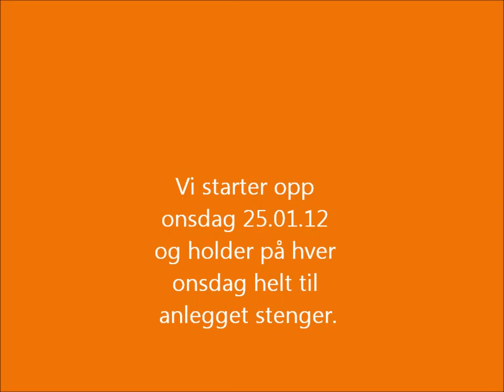skole prosjekt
en liten video til en reklame prøve vi har på skolen ;)

skiers: jan martin myrvang 13 years old and Dan-mathias svendsen 13 years old